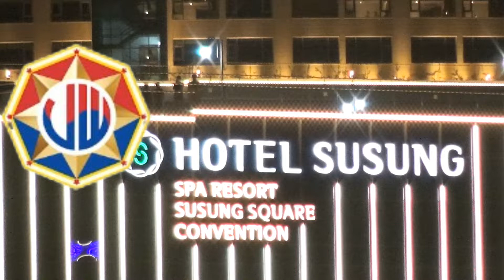초대 트롯 김수정 / 매화같은 여자 /최영주 / 월남전참전자회 대구시지부 문화에술공연단(010-6509-4012) / 수성못